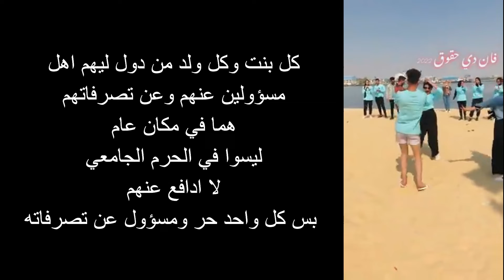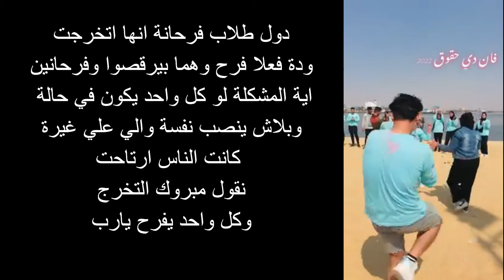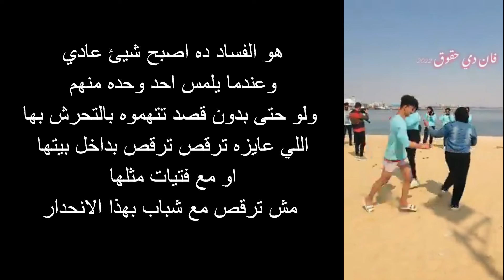اختلاط طلاب وطالبات على البحر فى حفل تخرج يثير ضجة مابين مؤيد ومعارض